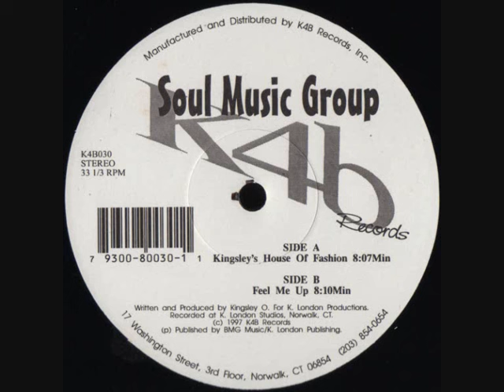Soul Music Group - Kingsley's House Of Fashion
(1997) K4B Records ‎– K4B030